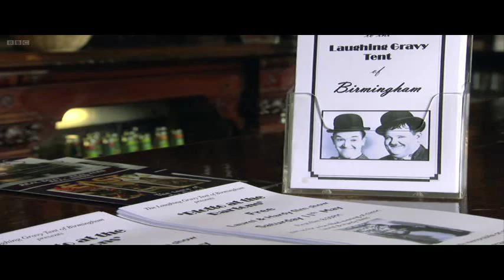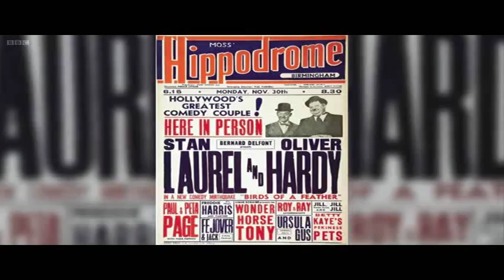Gyles Brandreth Laurel & Hardy - The One Show Monday 13th May 2013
Gyles Brandreth tells the story of a Birmingham carpenter who became a Laurel & Hardy regular. I apologise the aspect ratio isn't correct - it's converted it to wide screen I think and this is my first upload so hope it doesn't spoil your enjoyment.